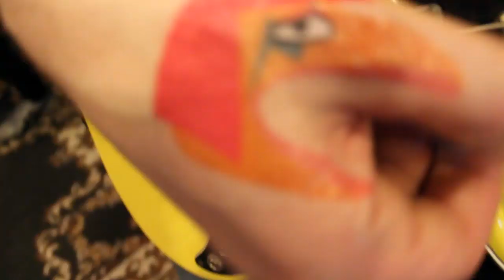The Appreciation Post - "Quick, Brain"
Music video for "Quick, Brain", the 1st single from The Appreciation Post's new EP 'Slip Away' available on 10" Vinyl, CD & Digitally 01/21/14. We insist this is viewed in HD (to enhance the overall experience). The budget for this video was $1.

Record release show at TT The Bears in Cambridge, MA on FRI JAN 31.

Produced, Mixed & Mastered by Jim Keaney @ Video shot on a Canon Rebel 3Ti. Special thanks to Dollar Tree.